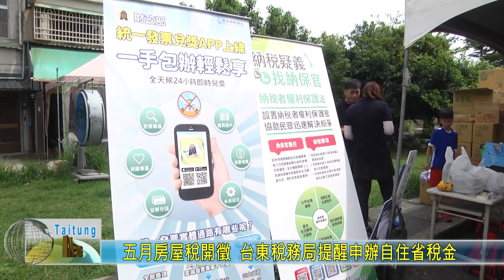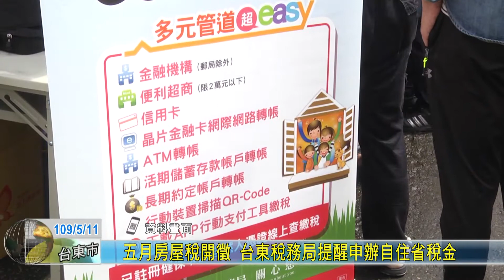20200511 五月房屋稅開徵 台東稅務局提醒申辦自住省稅金